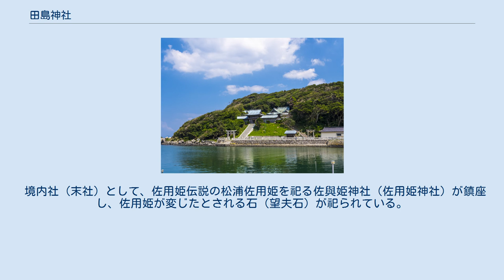田島神社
田島神社（たしまじんじゃ）は、佐賀県唐津市（旧肥前国松浦郡呼子）の加部島にある神社。
式内社（名神大社）で、旧社格は国幣中社。
山上憶良が歌に詠んだ松浦佐用姫ゆかりの神社。
宗像大社の元宮。
主祭神の3柱は宗像大社祭神の宗像三女神に同じで、田島神社では「田島三神」と総称される。
 創建は不詳。
鎮座地の加部島はかつては「姫島」・「姫神島」と呼ばれていた。
 『松浦古事記』では、天平3年（731年）に相殿に稚武王を配祀し、天平10年（738年）に聖武天皇より大伴古麻呂に詔命があり「田島大名神」の神号が贈られたとする。
 『新抄格勅符抄』大同元年（806年）牒によると、当時の「田島神（田嶋神）」には神戸として16戸が肥前国から充てられていた。
 国史では、天安3年（859年）に「田島神（田嶋神）」の神階が従四位下に昇叙された旨が見える。
その後も貞観2年（860年）に従四位上、貞観15年（873年）に正四位下、貞観18年（876年）に正四位下、元慶8年（884年）に正四位上への昇叙のことがあった。
 延長5年（927年）成立の『延喜式』神名帳では肥前国松浦郡に「田島坐神社（田嶋坐神社） 名神大」と記載され、名神大社に列している。
 江戸時代には唐津藩の祈願所となった。
 明治維新後、1871年（明治4年）に近代社格制度において国幣中社に列した。
戦後は神社本庁の別表神社に列している。
 境内社（末社）として、佐用姫伝説の松浦佐用姫を祀る佐與姫神社（佐用姫神社）が鎮座し、佐用姫が変じたとされる石（望夫石）が祀られている。